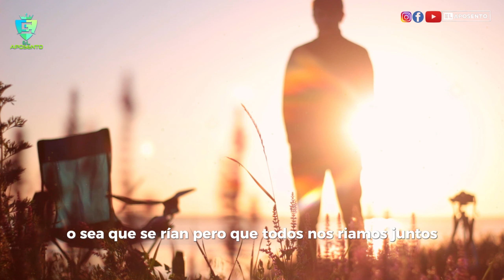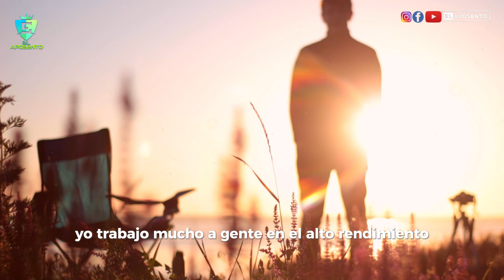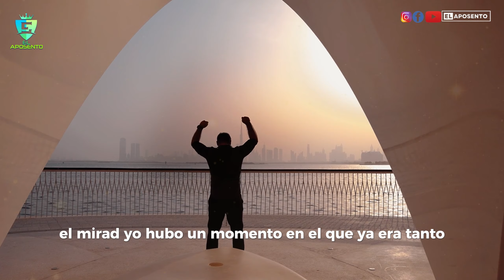¡Escucha Esto y Transforma Tu Mente! “Secretos del Cerebro que Cambiarán Todo". Por Ana Ibañez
"Escucha Esto y Transforma Tu Mente! Secretos del Cerebro que Cambiarán Todo" de Ana Ibañez es un libro que invita a los lectores a explorar el poder del cerebro y su influencia en la vida cotidiana. A través de una combinación de ciencia accesible y consejos prácticos, Ibañez revela secretos sobre cómo funciona nuestra mente y cómo podemos reprogramarla para lograr un cambio positivo. Con un enfoque en la neuroplasticidad y técnicas de autoconocimiento, la autora busca empoderar a los lectores para que tomen control de sus pensamientos y emociones, facilitando así su crecimiento personal y profesional. Este libro promete ser una guía transformadora para quienes desean mejorar su vida a través del entendimiento y la gestión de su propio cerebro.